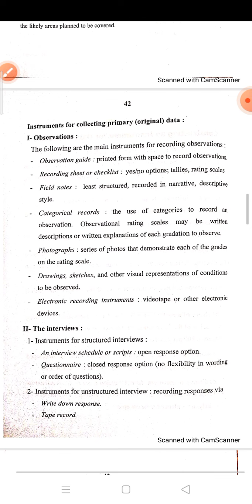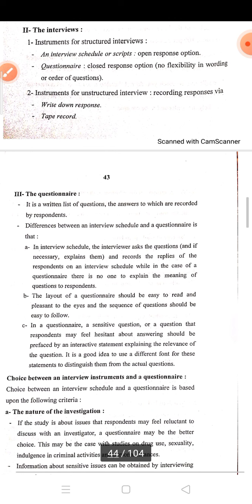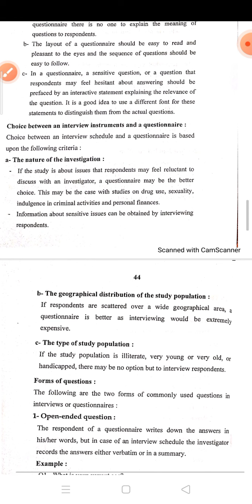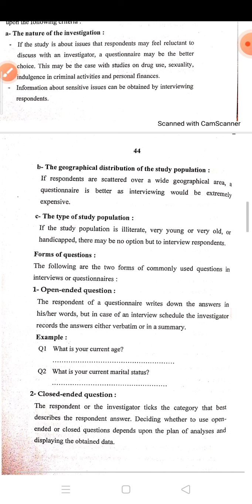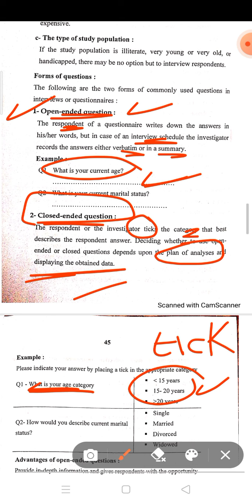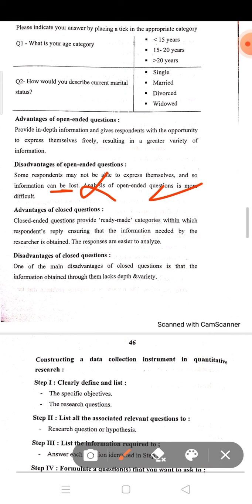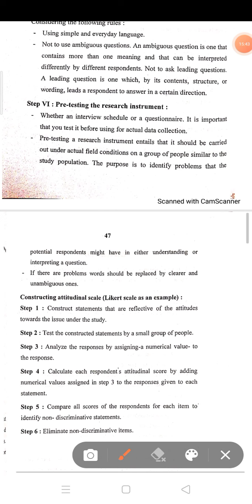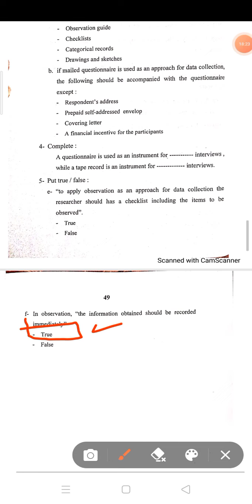CH5 research midterm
شابتر 3
لا تنسى دعمي بلايك واشتراك 💙